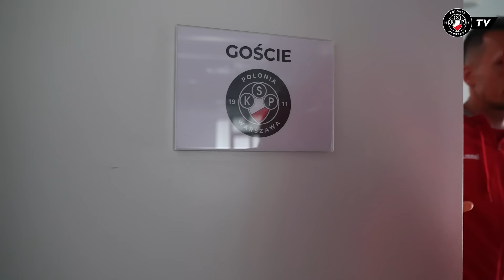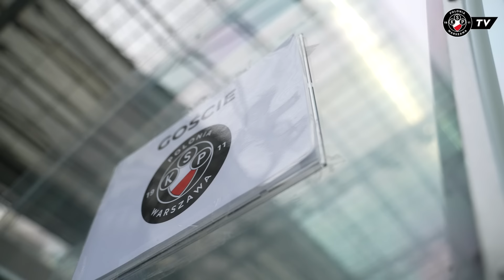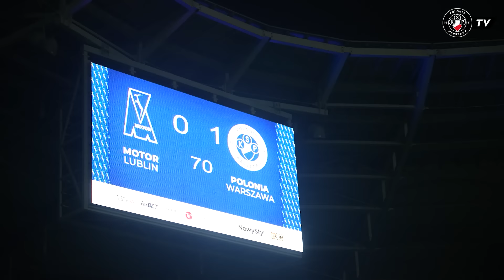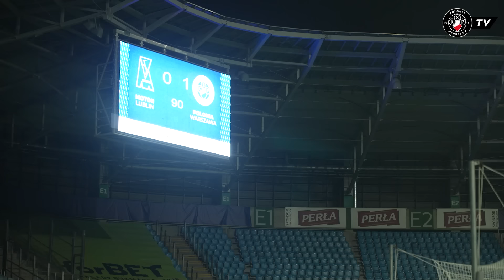ZA KULISAMI | Niezwykle ważne zwycięstwo z Motorem Lublin, Polonia wiceliderem po rundzie jesiennej!